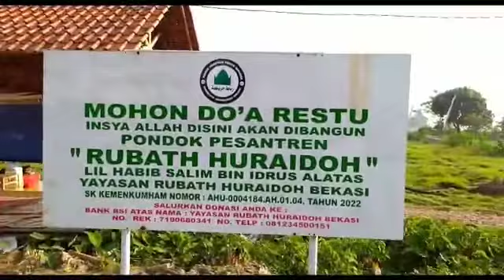ALHAMDULILLAH PENGURUGAN TAHAP KE 2-PONPES RUBATH HURAIDOH